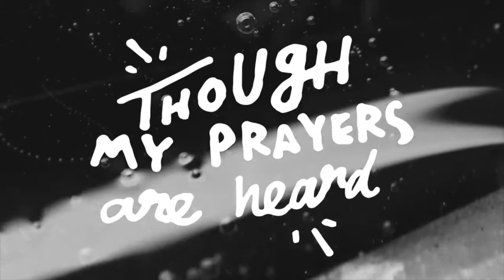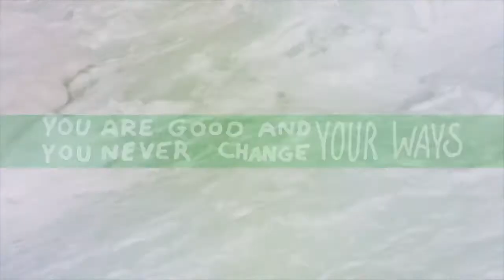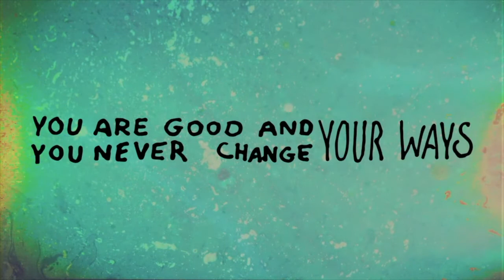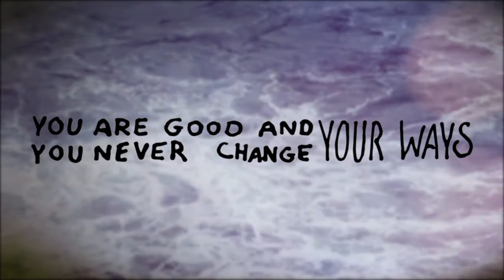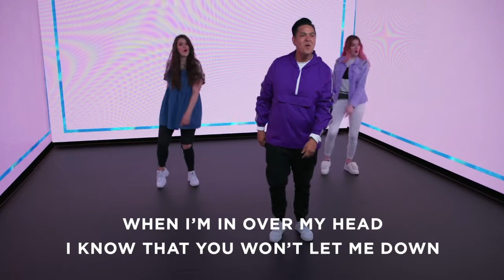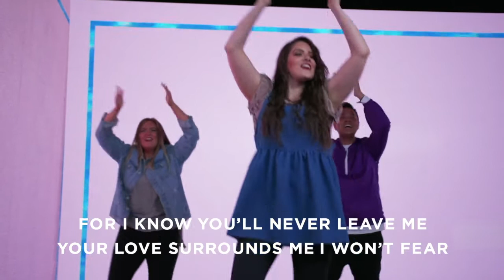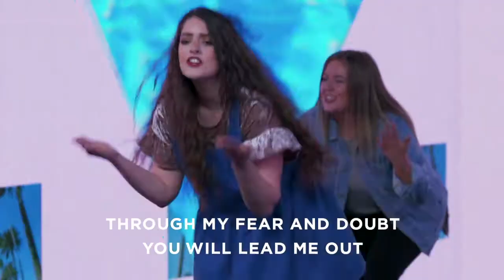Sunday Morning with BT Kidz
Episode # 030 The Last Supper

Video Credit:
You Never Change- Sung By: Gateway Kids Worship
Something Good- Sung By: Gateway Kids Worship